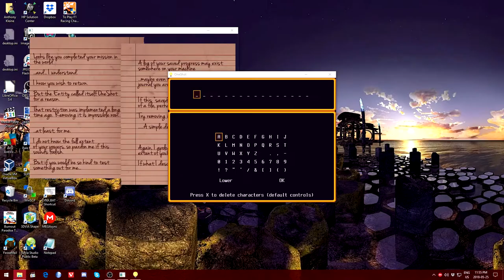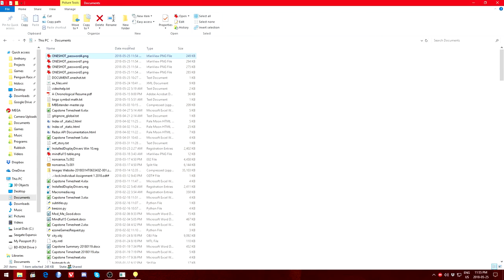TOMYSSHADOW Plays - OneShot (Blind Commentary) Part Three?